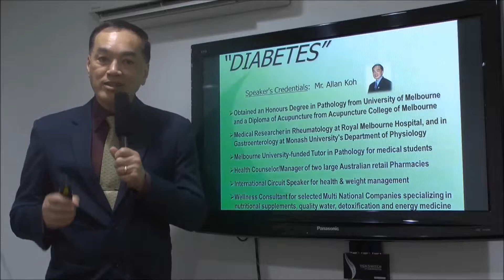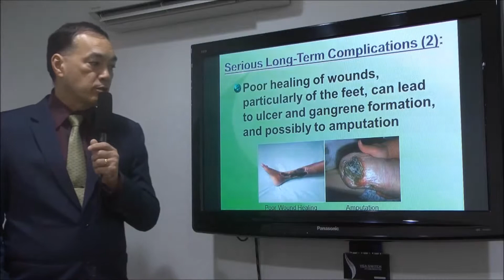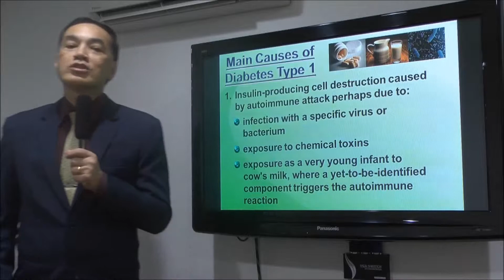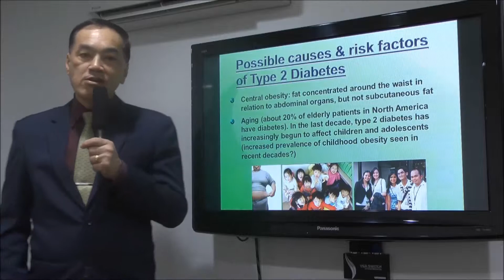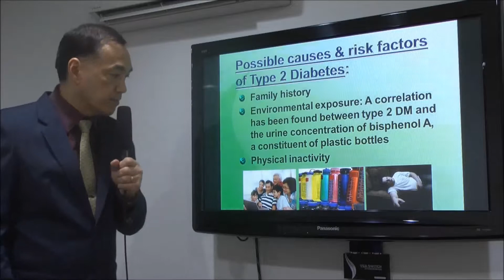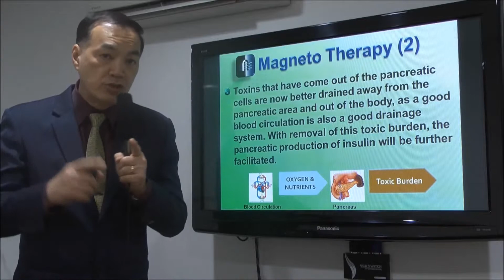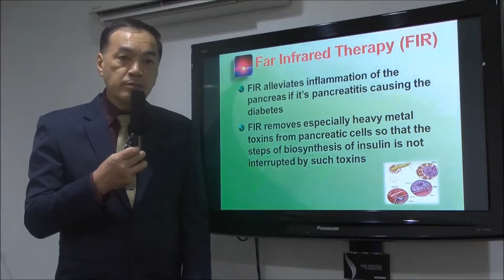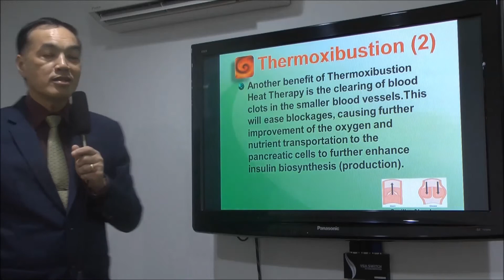Diabetes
Diabetes is only getting more and more common in the world due to our stressful modern lifestyles. A metabolic disease heavily affected by diet and lifestyle choices, it is difficult to control without giving up many of our modern luxuries. Watch this short talk by Dr Allan Koh to find out how Emtech can help you with keeping diabetes under control.